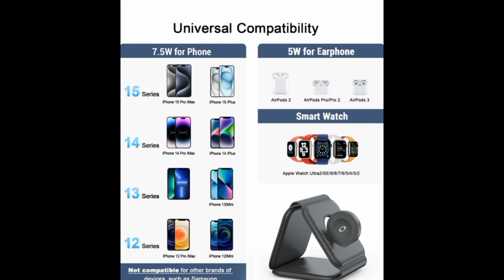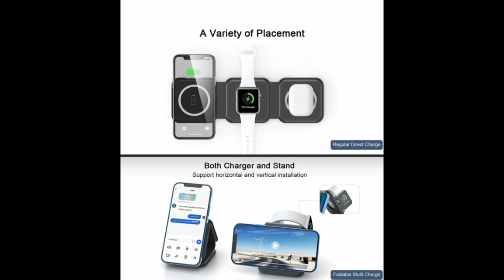Wireless Charger for iPhone | Wireless Charger Multple Devices | Best wireless charger for iphone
UCOMX Nano 3 in 1 Wireless Charger for iPhone,Magnetic Foldable 3 in 1 Charging Station,Travel Charger for Multple Devices for iPhone 15/14/13/12 Series,AirPods Pro,iWatch(Adapter Included)